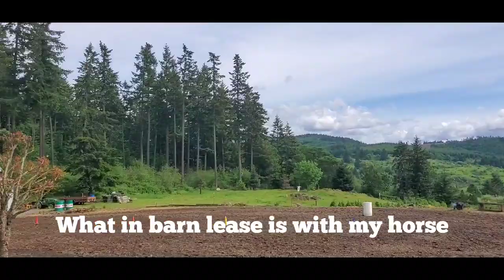In barn lease with my horse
I am in barn leasing my horse since can't really do riding lessons at this time.